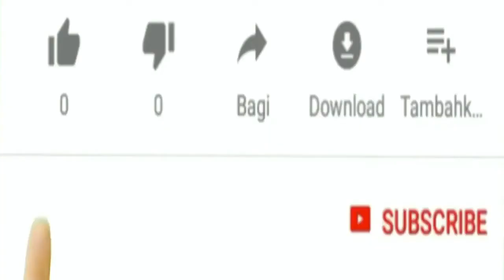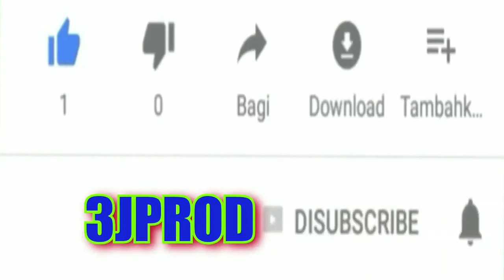Trahison Part 1